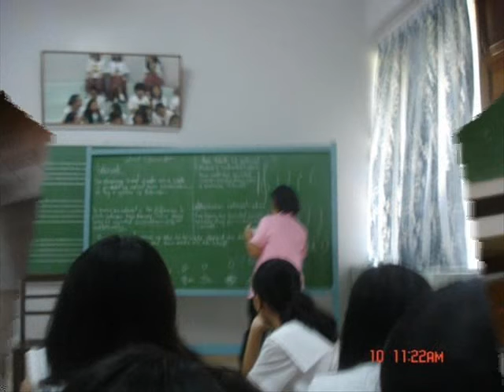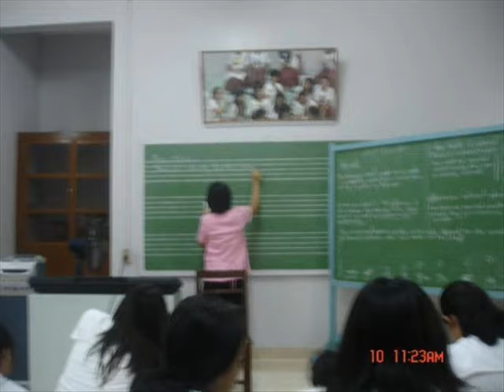.nostalgia. 2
sophomore years. :))